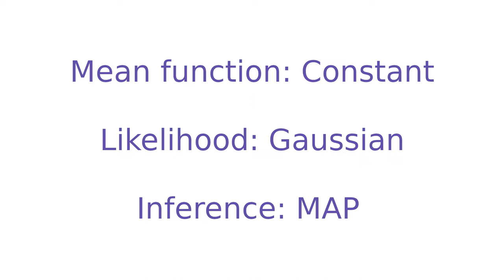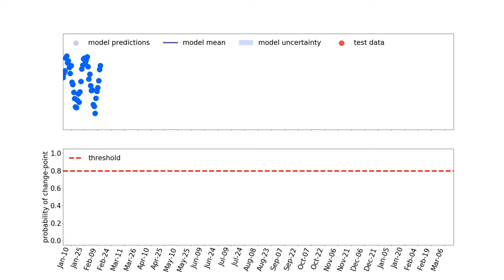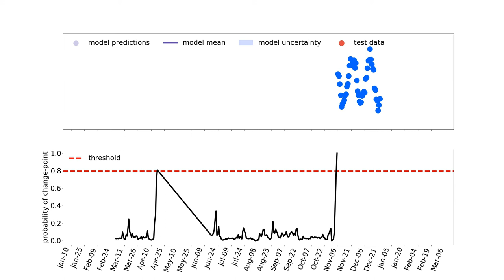Gaussian process change-point detection